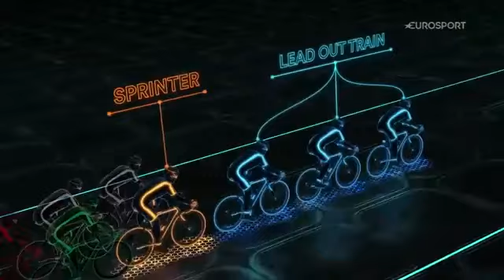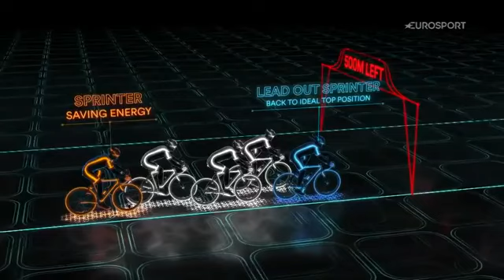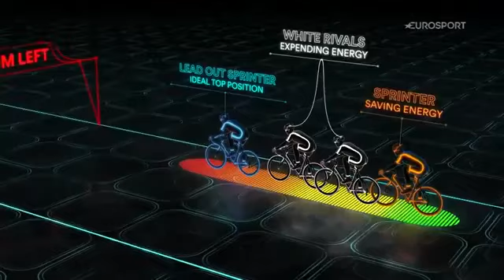How to win a SPRINT Le Tour de France 2016.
Un video que demuestra e ilustra claramente la importancia de una buena estrategia y ejecución táctica extremamente bien desarrollada, en donde una vez más el trabajo del equipo (aunque muchas veces no seamos conscientes) es totalmente crucial y lleva a la victoria.